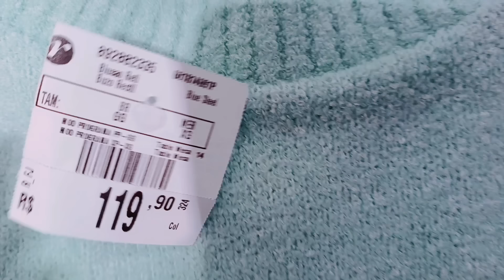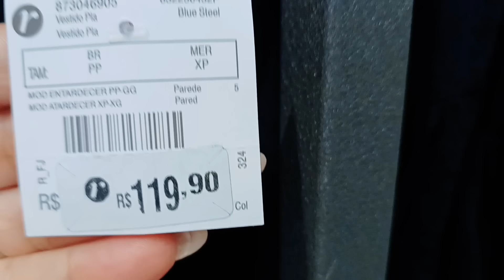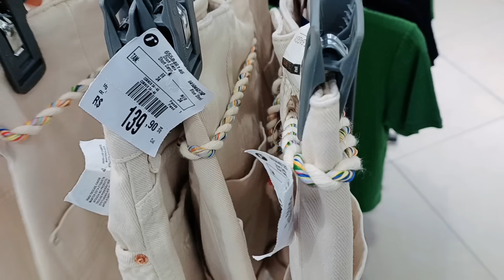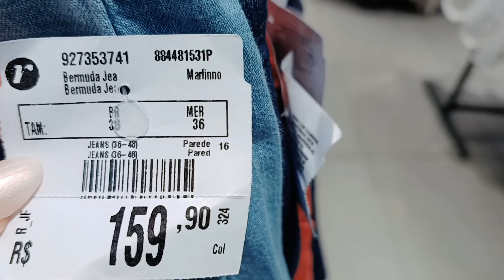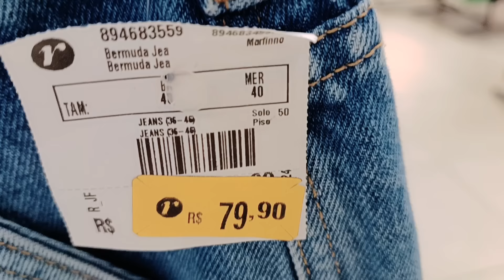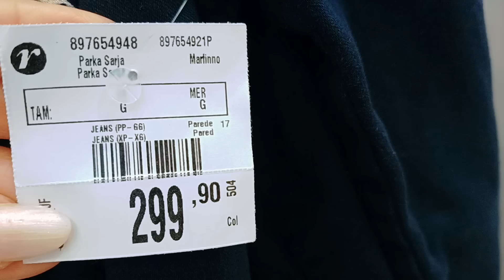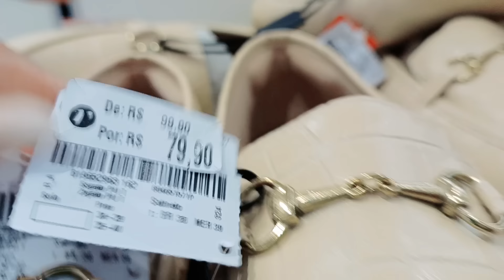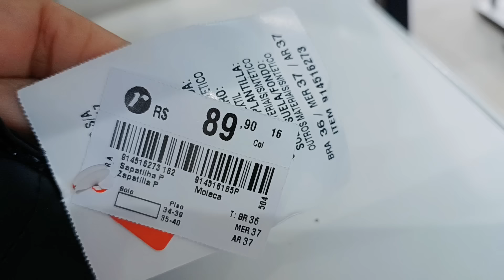TOUR NA RENNER NOVIDADES, ROUPAS, CALÇADOS E PEÇAS REMARCADAS CUPOM ROSOARES 25%OFF NO APP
🏷CUPOM ROSOARES 25%OFF NO APP ENTRANDO PELO MEU LINK.

TOUR NA RENNER NOVIDADES COM ROUPAS, CALÇADOS E PEÇAS REMARCADAS PARA VOCÊS COM CUPOM ROSOARES 25%OFF NO APP.

DEIXE 👍